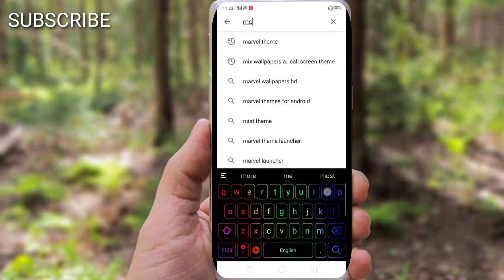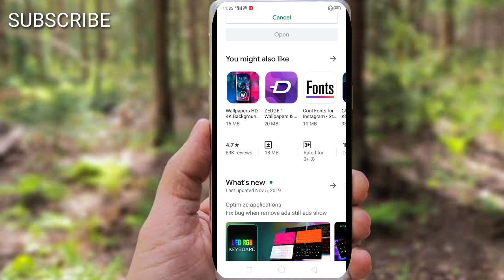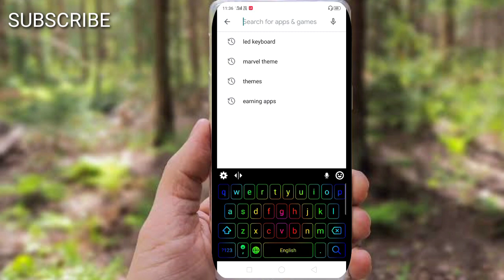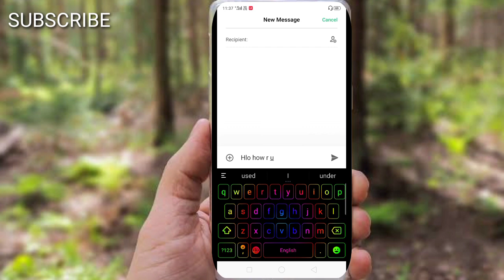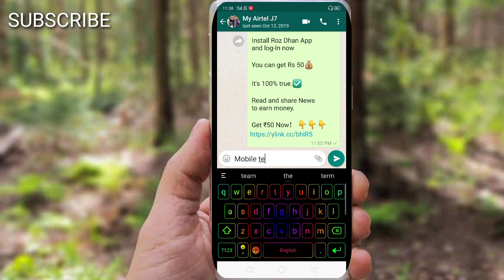Best Mobile LED Keyboard | Andriod Mobile New Keyboard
Best Earning App | Bas Sign up Karo | Best Paytm Cash Earning Apps 2019 With Live Payment Proof